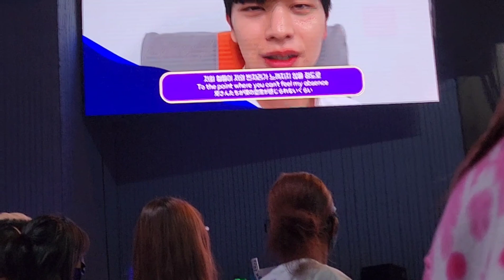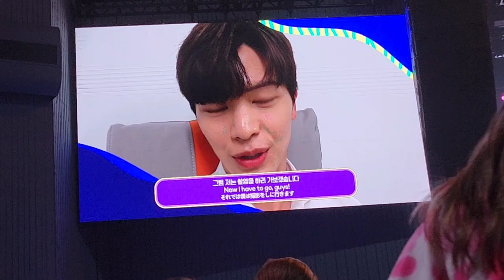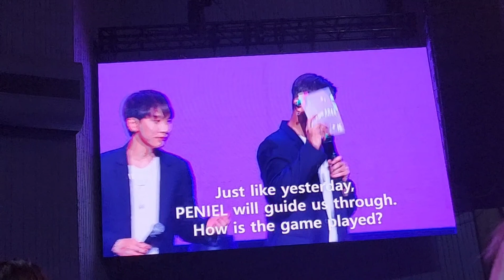BTOB KCON Chicago 2022 Day 2 Meet & Greet